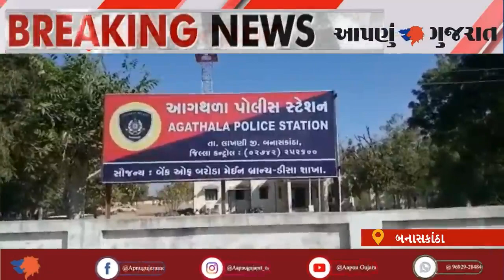વિદેશી દારૂ ભરેલી કાર સાથે લાખો નો મુદામાલ ઝડપી લેતી આગથળા પોલીસ | Aapnu Gujarat News